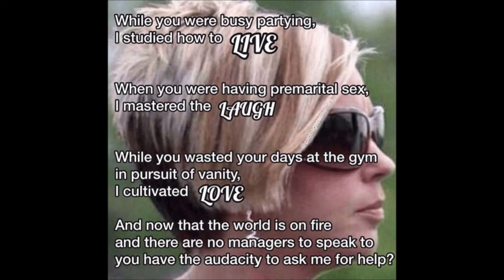Soap's Classics - The Karen Moment - MGTOW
A look into the toxic behaviors that make up a "karen". Nothing more nothing less.